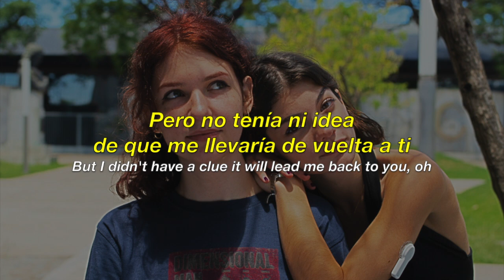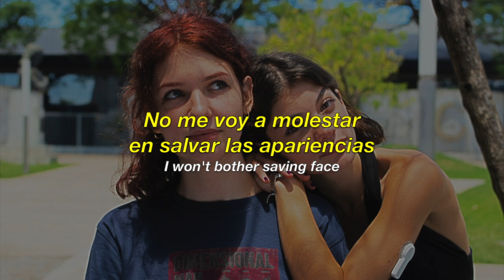Pacifica - With Or Without You || Sub. English/ Spanish + Letra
Pacifica - With Or Without You , con subtítulos en español e inglés. ¡Espero que os guste!

Pacifica - With Or Without You , with subtitles in English and Spanish.I hope you like it!